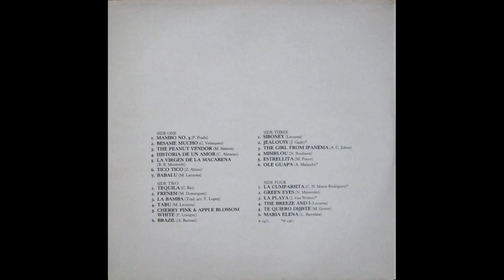Orquesta Laronda - Brazil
Orquesta Laronda - Amor! - 25 All-Time Latin American Hits